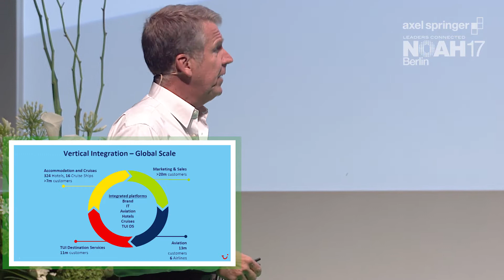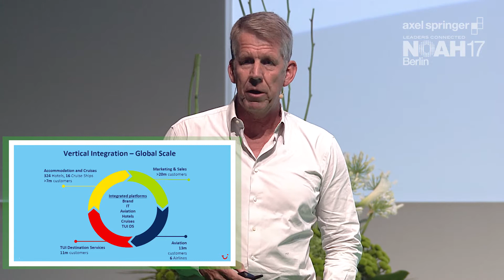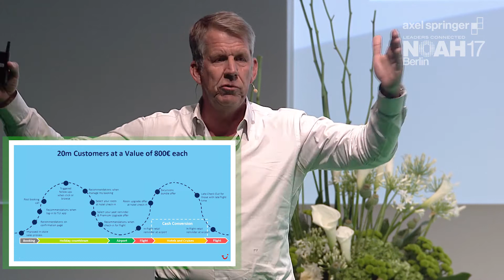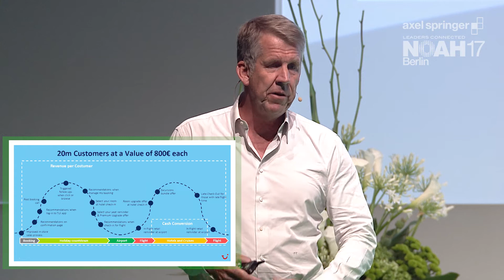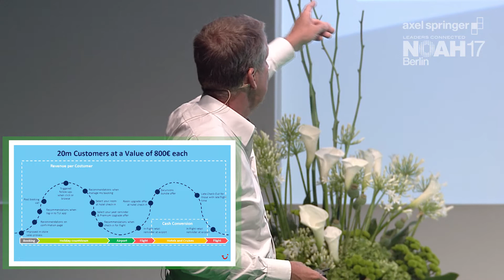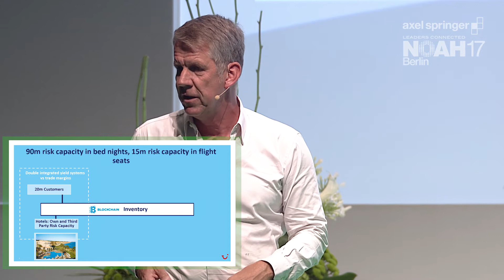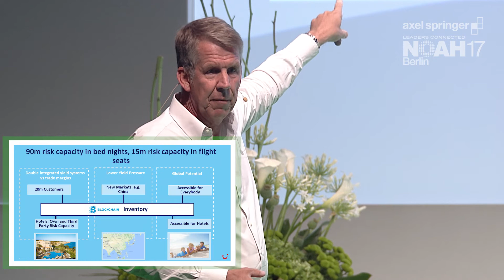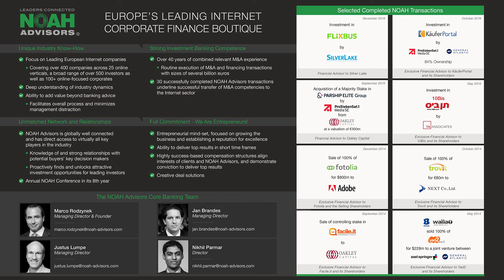Friedrich Joussen, TUI - NOAH17 Berlin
Company Presentation by Friedrich Joussen, CEO of TUI at the Axel Springer NOAH  Conference 2017 in Berlin, Tempodrom 22-23 June 2017.